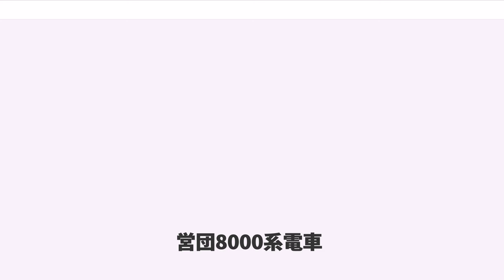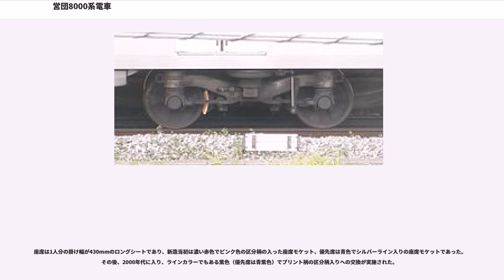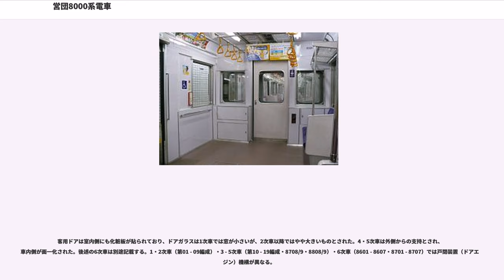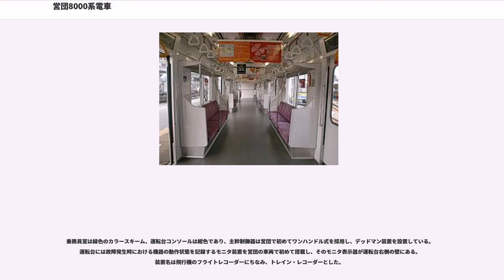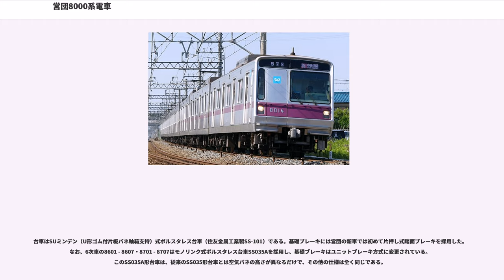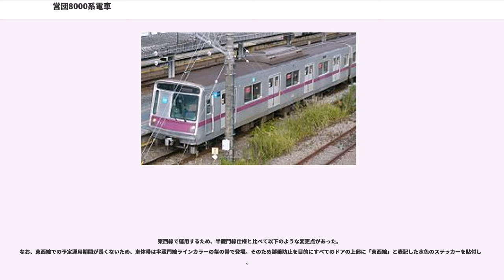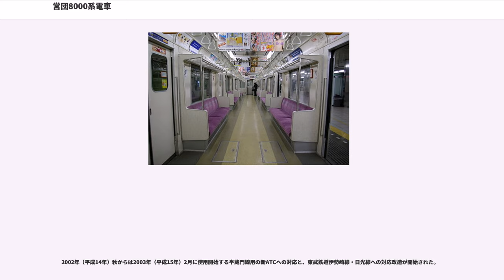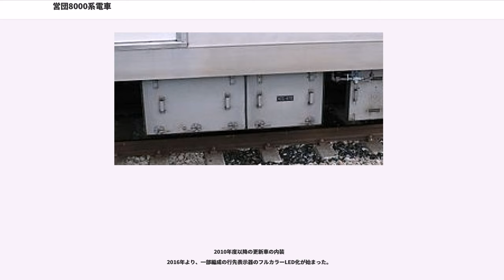営団8000系電車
営団8000系電車（えいだん8000けいでんしゃ）は、1981年（昭和56年）4月1日に営業運転を開始した帝都高速度交通営団（営団）の通勤形電車である。2004年（平成16年）4月の営団民営化にともない、東京地下鉄（東京メトロ）に継承された。半蔵門線用の車両である。

車体は20m級片側4扉で、千代田線用の6000系および有楽町線用の7000系に準拠するところが多い。

1980年（昭和55年）から1994年（平成6年）にかけて190両が東急車輛製造、日本車輌製造、川崎重工業、近畿車輛で製造された。

半蔵門線の路線自体は1978年（昭和53年）8月1日の渋谷駅 - 青山一丁目駅間が最初の開業区間であり、この8000系が営業開始するまでの約2年半の間、営団は自ら車両を保有せず、乗り入れ先の東京急行電鉄より8500系車両を借用して運用していた。

これは当初の半蔵門線の初期開業区間（渋谷 - 青山一丁目間）は距離が短いために、営団側で車両を新製投入しても運用車両よりも予備車両の方が多くなり、経済面から見て不適合との理由からである 。ただし、その後東急田園都市線の輸送量の大幅な増加もあり、営団地下鉄側でも車両投入の必要性が生じたため、営団の車両として本系列を投入することとなった。

試験車や電気機関車を除き、日本の鉄道車両で初めてボルスタレス台車を採用した。

当初は各駅停車専用だったが、1991年（平成3年）3月のダイヤ改正時から快速と急行にも使用が開始された（当時の運用では東急車のみ各駅停車・優等列車運用を設定、営団車は各駅停車のみ設定）。三越前延伸開業前でも快速と急行の種別入り行先表示コマは存在しており、「快速 三越前」、「急行 三越前」、「快速 中央林間」という使用実績のない表示もあった（落成当初の1・2次車は快速・急行コマ自体が非設置 ）。

1次車の新製当時は6両編成と8両編成があったが、1982年（昭和57年）12月までに8両編成化された。1983年（昭和58年）1月より乗り入れ先の東急車の10両編成化が開始されたが営団車（当時）の10両編成化は1987年（昭和62年）9月からである。

10両編成19本（190両）が鷺沼検車区に在籍している。編成の組成は次のとおりである。

銀色無塗装のアルミニウム合金製車体に、半蔵門線のラインカラーである紫帯を巻いている。5次車までの車体構造はアルミの板材や形材を組み合わせ、全溶接工法によって組み立てる骨組構造である。

前面形状は千代田線用の6000系をベースとしているが、額縁スタイルに変更され、運行番号表示・行先表示器は上部に独立して設けている。前面の傾斜を下方まで延長したことや台枠下部を絞り形状とし、スマートさを感じさせるようにさせた。前照灯・尾灯は角形化して紫の帯部に収めた。前面の非常口は6000系同様に貫通扉に非常階段が組み込まれており、使用の際は非常扉を前に倒して使用する。

当初は田園都市線内における優等列車の運用は考慮しておらず、急行標識灯は設置されていなかった。その後の3次車以降は新製時より設置され、1・2次車も三越前開業時までに改造で設置されたが、2002年（平成14年）4月に同線での使用が停止された。その後、後述する更新（B修）を施行した編成は完全に撤去された。

車体側面のラインカラーは当初、アルミの板材に焼き付け塗装をしたものを取り付けていたが、後にフィルム式に交換されている（帯自体がネジ止め方式で、フィルム式への交換は腐食防止対策からでもある）。なお、4次車以降は当初からフィルム式である。また、全車両の連結面間に転落防止幌を装備している。

本系列は営団地下鉄初の本格的な冷房装置搭載準備車（冷房準備車）で落成し、当初から屋根の中央に集中式冷房装置を取り付けられるように準備されていた。開口部はフタがされ、上部に通風器2台と開口部の前後に車内の換気を行う2台の排気扇が設置された。車内天井部には冷房用ダクトと吹き出し口、中央に三菱電機製の横流ファン（ラインデリア）を設置した。その後、1988年（昭和63年）から1989年（平成元年）にかけて全車両に冷房装置（インバータ制御式、能力48.84kW (42,000kcal/h) 搭載改造を施工した。また、半蔵門線は営団の路線で最初に全車両の冷房化が完了した。編成中の弱冷房車は2号車である。

た...